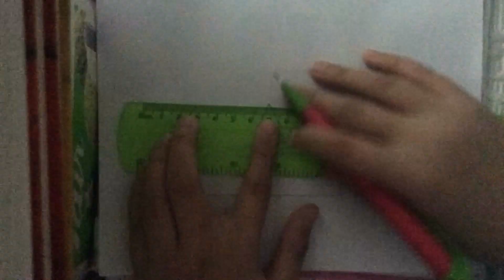KIZ KULESİ ÇİZİMİ